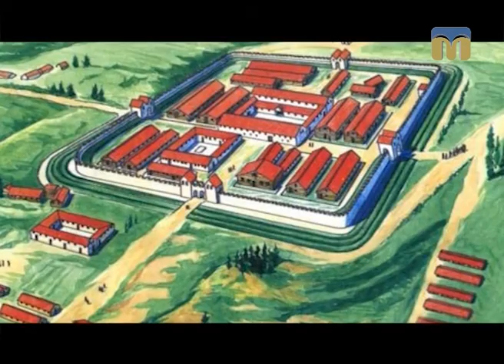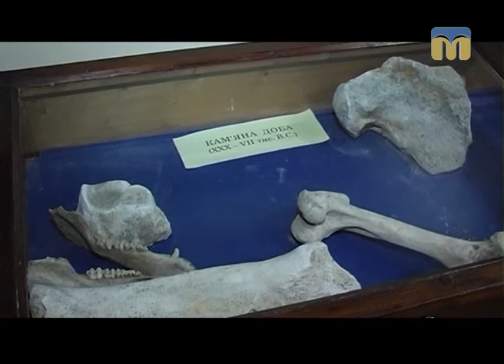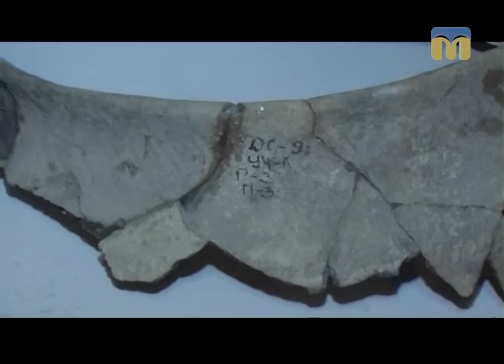Подорожуємо разом із програмою “TV тревел. Жага пригод” - 12.11.2016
Археологічні пам'ятки Миколаївщини в центрі уваги програми "TV тревел. Жага пригод".